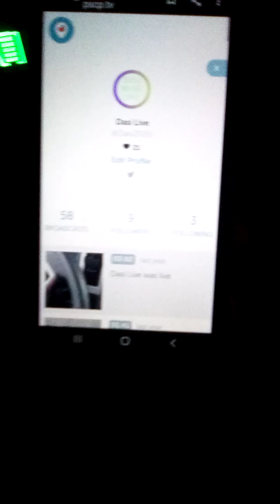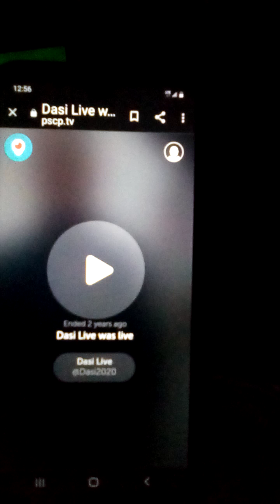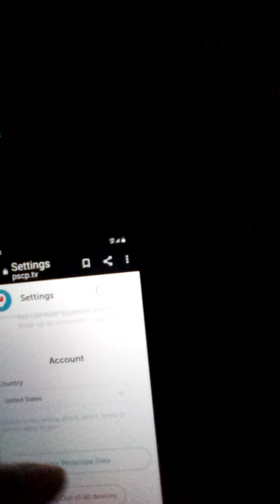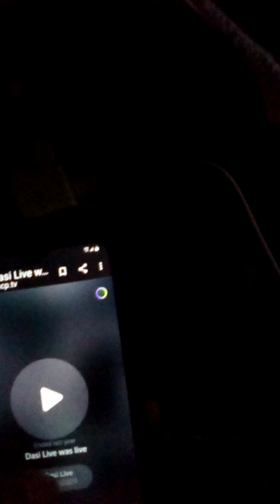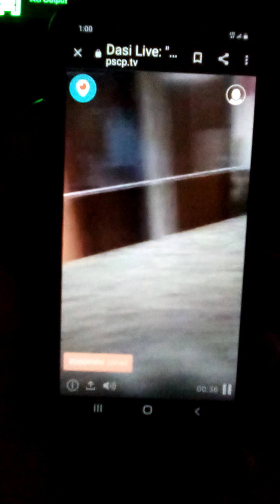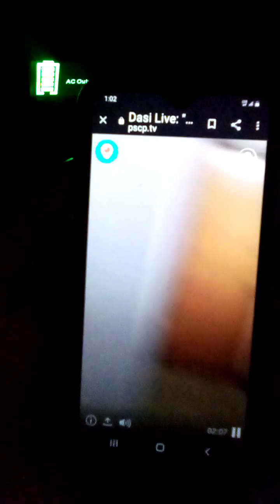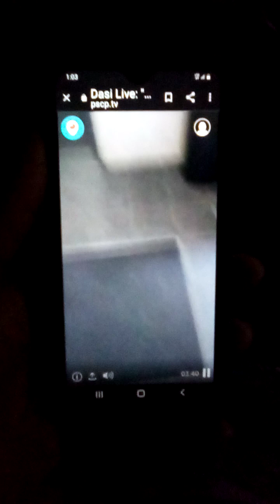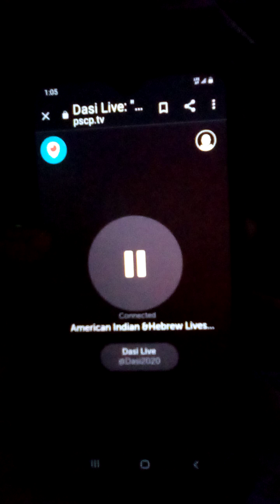Missouri 2020 - Antisemetics - Covid19 Unlawful Eviction - Pt. 2